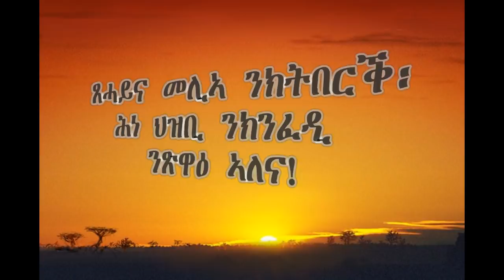ደብዳቤ ሙሴ ናብ ኢሳይያስ! ኣብ ግንባሩ ተሃሪሙ ተሰዊኡ ዝብል ወረ ክትሰምዕ ኢኻ። History - Culture - Politics